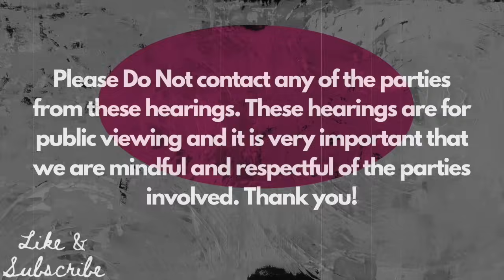Pros. Jill Gillette Speaks Up Over 6x Bond Jumpers Constant Whining! Will Judge Webster Let Him Out?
Note for YouTube's review team, here is the context of the video: this is an educational video based on actual court cases. Our goal is to educate the public, inform our audience, and raise awareness.